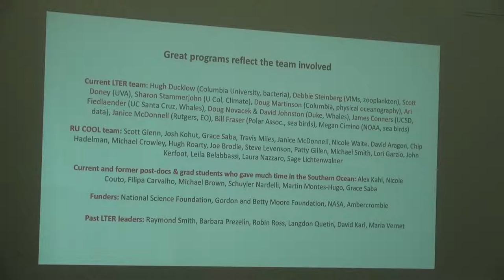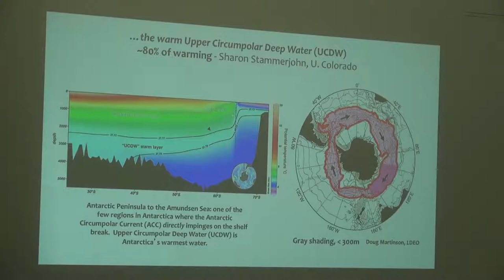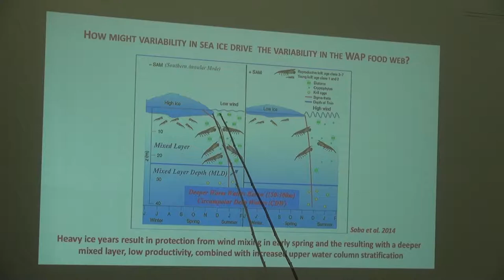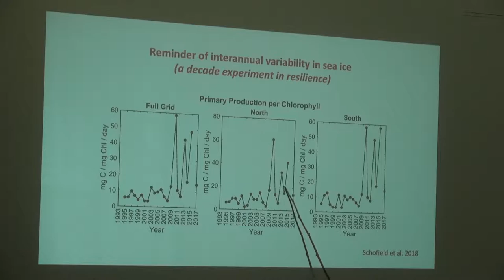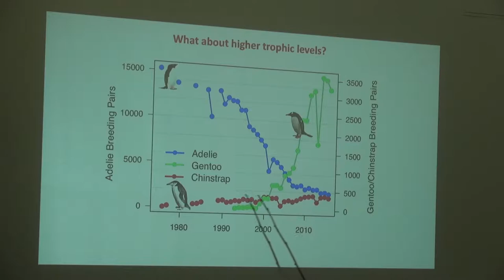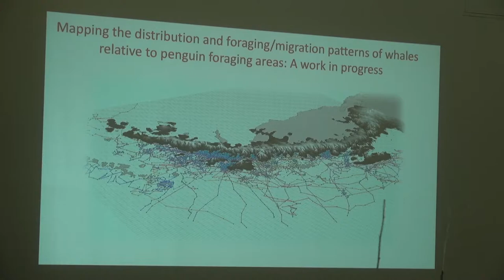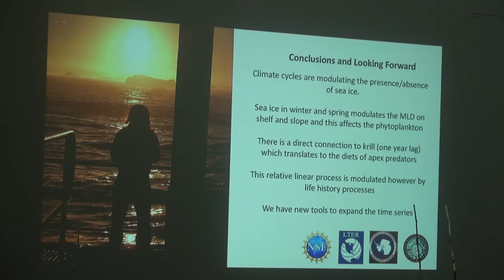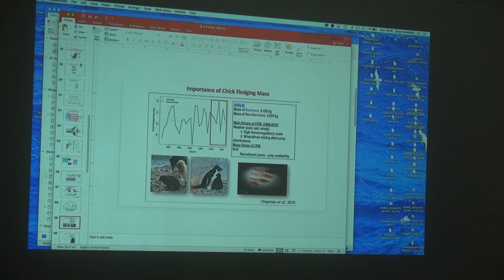Ecological Change From Algae to Penguins in the Rapidly Changing West Antarctic Peninsula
Marine and Coastal Sciences Seminar  -- Dr. Oscar Schofield 10/22/2018
Seminar Title: Ecological Change From Algae to Penguins in the Rapidly Changing West Antarctic Peninsula